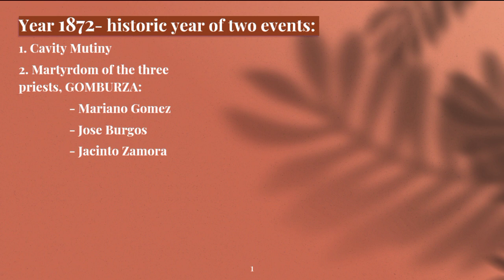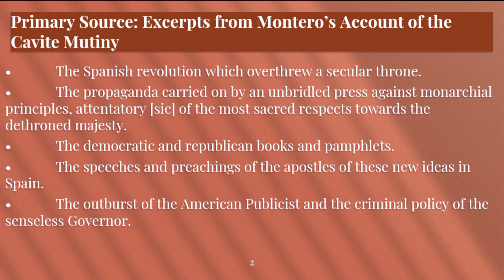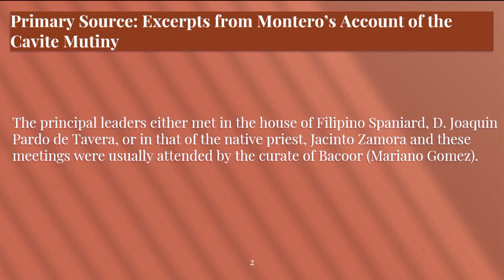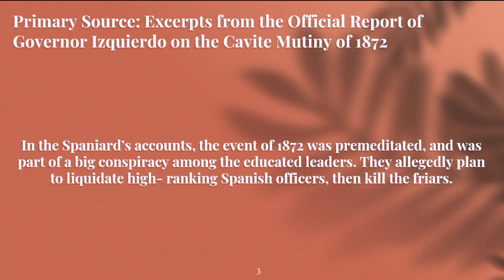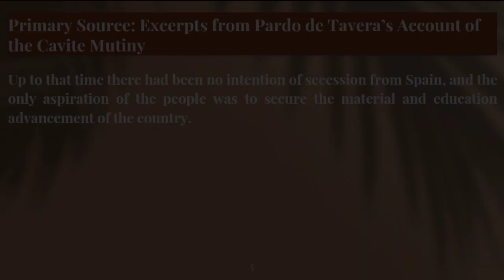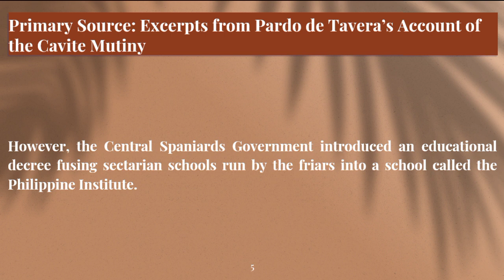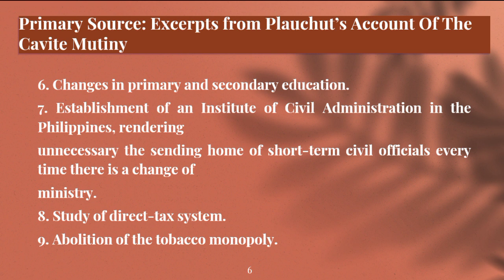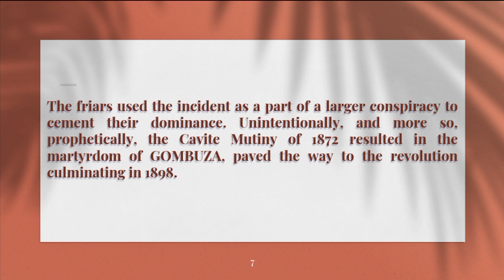CAVITE MUTINY [A History Report]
A report about "Cavite Mutiny" one of the topics in Reading in Philippine History.